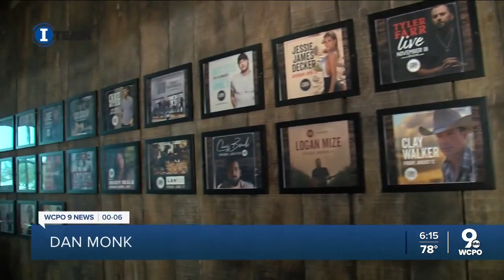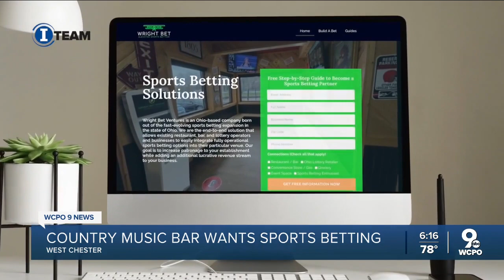West Chester country music bar wants sports betting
Lori's Roadhouse in West Chester is among 25 applicants, including six in Southwest Ohio, for the 40 available sports book licenses in Ohio.